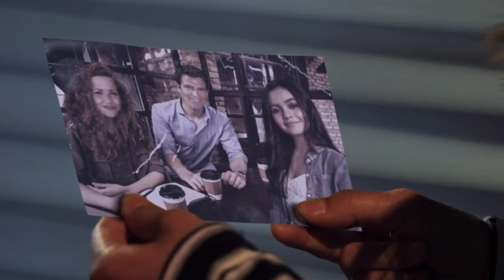No Good Nick Finally Reveals The Truth Behind Nick's Con!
Netflix's No Good Nick follows a family whose lives are turned upside down when a young, street-smart con artist shows up on their doorstep, claiming to be a distant relative. In my review of No Good Nick Part 2, I discuss what I enjoyed about the show, including the truth behind why Nick is conning the Thompsons and the reveal of another big secret.